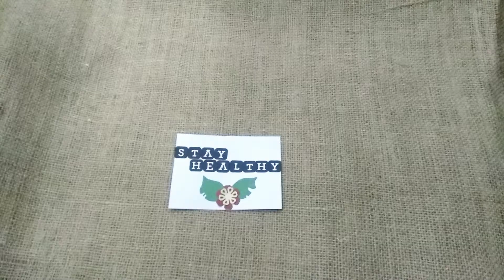Cara Membuat Kartu Ucapan II Kartu Ucapan dari Kain Flanel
Hai semuanya.

Cara Membuat Kartu Ucapan sangat mudah dan unik karena bahan kartu ucapan selain dari kertas bunga dikombinasi dengan kain flanel.

Yang beraneka ragam, lucu, unik dan tentunya sangat bermanfaat 😄

Terima Kasih.